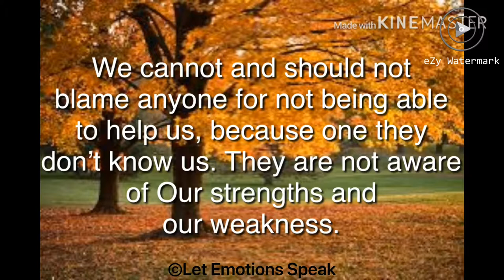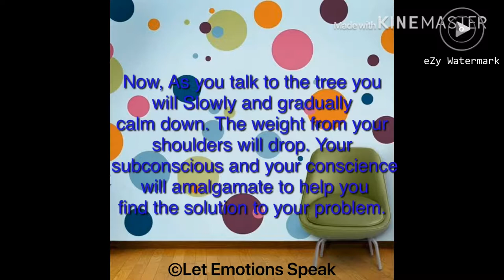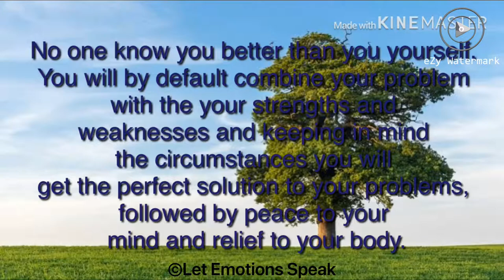A self help, motivational video. Let Emotions Speak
Believe in yourself. You possess the ability to solve all your problems. .